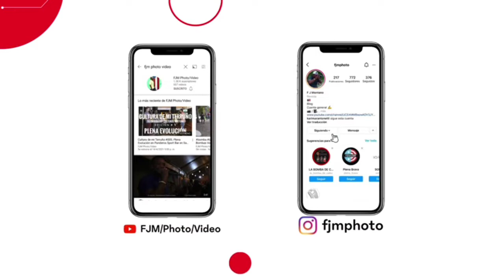Medley de Bombas - Bomvibes con Afriktaal